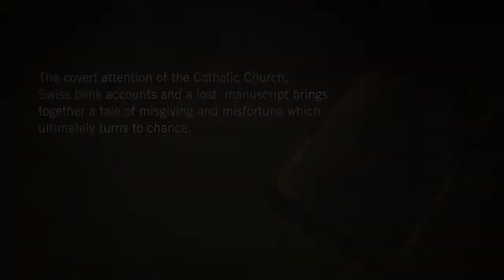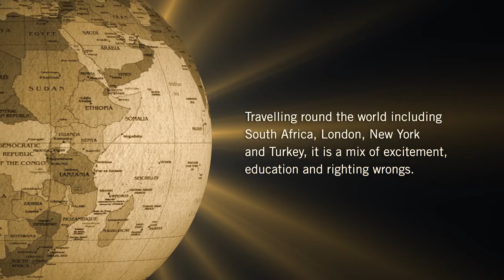Peter John Calitz, The Man in the Cardboard Box 30th Dec 2013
Book Video trailer of the  "The Man in the Cardboard Box" by Peter John Calitz